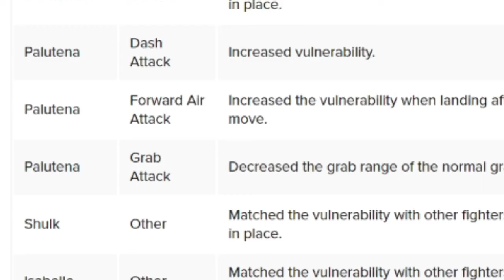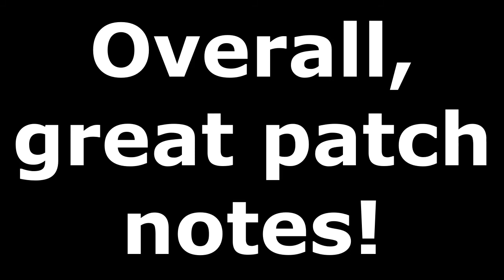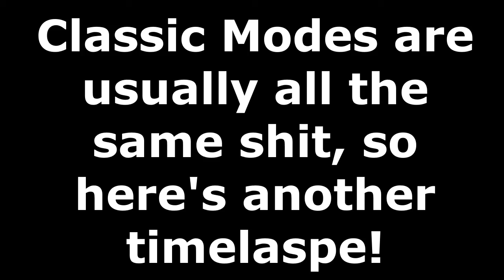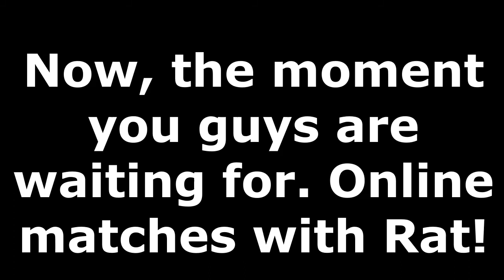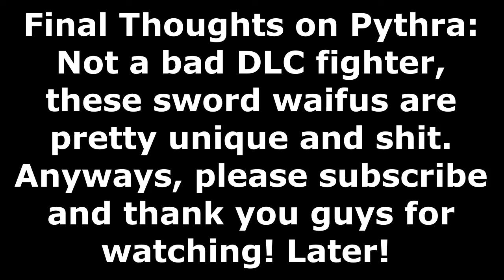PLAYING AS PYRA/MYTHRA FOR THE FIRST TIME!!! (W/ LIL RAT) || SUPER SMASH BROS. ULTIMATE GAMEPLAY!!!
-SMG001, 2020